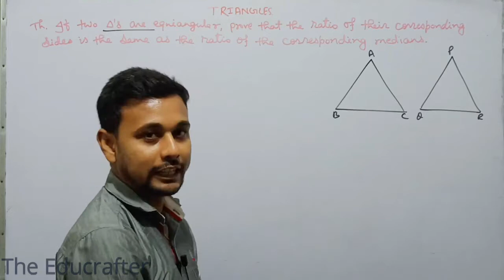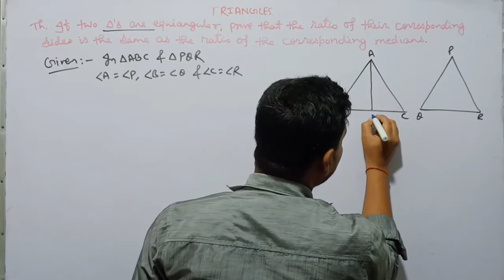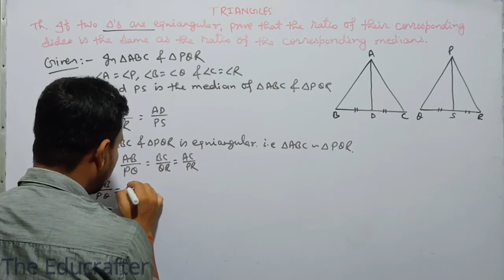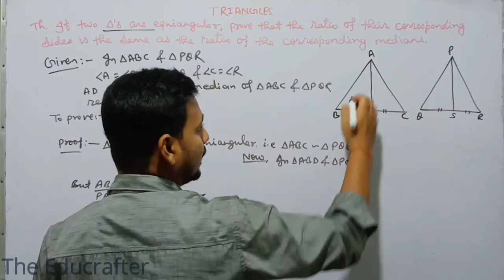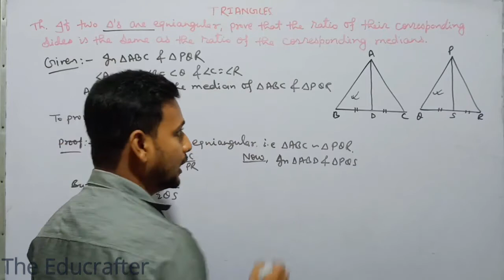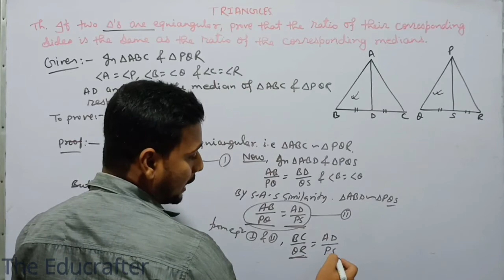Triangles//part- 12//theorem based on SAS similarities//Class-10th//the Educrafter//raushansinha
hi
proof SAS similarities
proof SAS similarities theorem
proof theorem of SAS similarities
proof theorem by SAS similarities
theorem of SAS similarities
SAS similarities